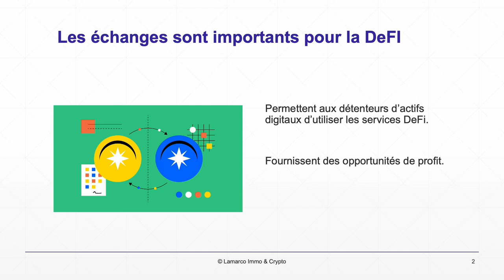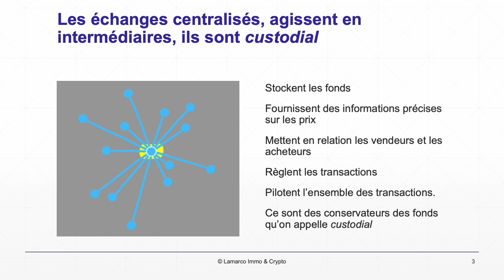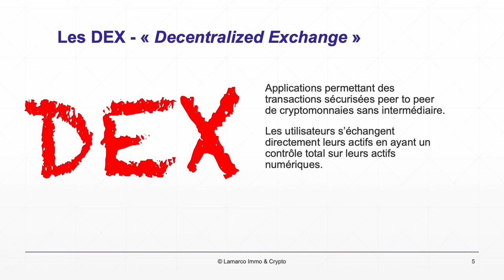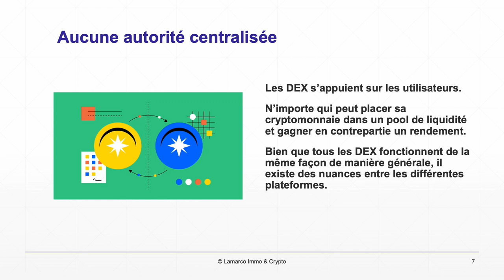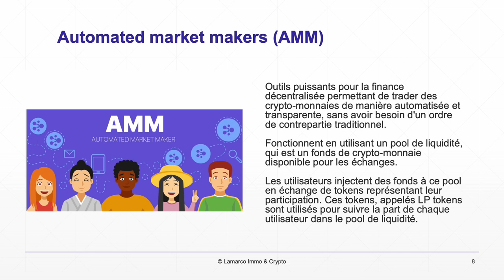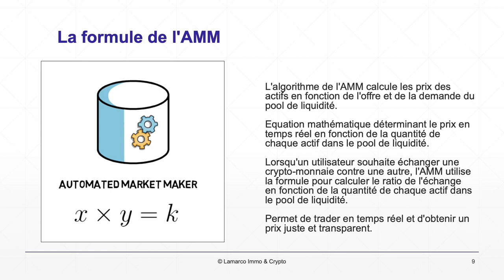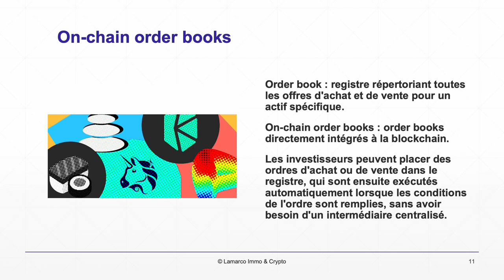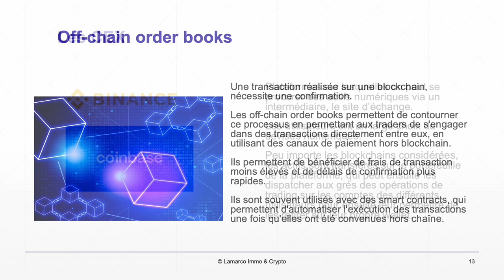Swapper des cryptos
Le swaping dans la DeFi
Le fonctionnement d'un DEX est fondamentalement différent d'un CEX (Centralized Exchange) comme Binance ou Coinbase, car le DEX s'occupe seulement de connecter deux utilisateurs qui souhaitent échanger des cryptomonnaies. Les échanges se réalisent directement depuis leurs portefeuilles et sont régis par des smart-contracts qui imposent les règles des différents protocoles à respecter pour s'assurer que les fonds vont chez les bons destinataires.
Les Automated market makers (AMM) sont des outils puissants pour la finance décentralisée qui permettent aux utilisateurs de trader des crypto-monnaies de manière automatisée et transparente, sans avoir besoin d'un ordre de contrepartie traditionnel. Ils fonctionnent en utilisant un pool de liquidité, qui est un fonds de crypto-monnaie disponible pour les échanges. Les utilisateurs injectent des fonds à ce pool en échange de tokens représentant leur participation. Ces tokens, appelés LP tokens (pour "liquidity provider tokens"), sont utilisés pour suivre la part de chaque utilisateur dans le pool de liquidité.
L'algorithme de l'AMM calcule ensuite les prix des actifs en fonction de l'offre et de la demande du pool de liquidité. Plus précisément, il utilise une équation mathématique pour déterminer le prix en temps réel en fonction de la quantité de chaque actif dans le pool de liquidité. Cette équation mathématique est appelée la formule de l'AMM.
Lorsqu'un utilisateur souhaite échanger une crypto-monnaie contre une autre, l'AMM utilise la formule pour calculer le ratio de l'échange en fonction de la quantité de chaque actif dans le pool de liquidité. Cela permet aux utilisateurs de trader en temps réel et d'obtenir un prix juste et transparent.
Les DEX populaires comme Uniswap, PancakeSwap et SushiSwap utilisent tous des AMM.
Un "order book" est un registre qui répertorie toutes les offres d'achat et de vente pour un actif spécifique. Les "on-chain order books" sont des order books qui sont directement intégrés à la blockchain. Les investisseurs peuvent placer des ordres d'achat ou de vente dans le registre, qui sont ensuite exécutés automatiquement lorsque les conditions de l'ordre sont remplies, sans intermédiaire centralisé.
Les on-chain order books ont plusieurs avantages par rapport aux systèmes traditionnels d'ordres hors chaîne, notamment une transparence accrue et une résilience à la censure et à la manipulation. Cependant, ils peuvent être plus lents à exécuter des transactions en raison de la nature de la blockchain, qui nécessite une confirmation de chaque transaction par les mineurs avant qu'elle ne soit validée. De plus, les utilisateurs doivent également payer des frais pour passer ou annuler des ordres. Lorsqu'une transaction est effectuée sur une blockchain, elle nécessite une confirmation de la part des mineurs ou des validateurs, ce qui peut prendre du temps et engendrer des frais élevés. Les off-chain order books permettent de contourner ce processus en permettant aux traders de s'engager dans des transactions directement entre eux, en utilisant des canaux de paiement en dehors de la blockchain.Les off-chain order books permettent ainsi aux traders de bénéficier de frais de transaction moins élevés et de délais de confirmation plus rapides.
Les off-chain order books sont souvent utilisés en conjonction avec des smart contracts.